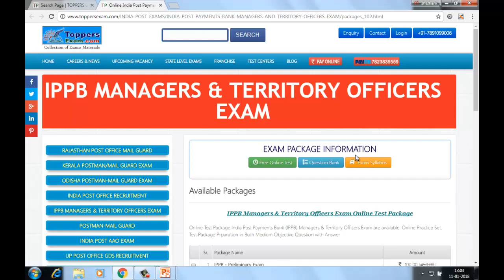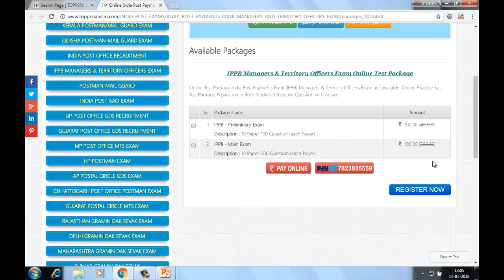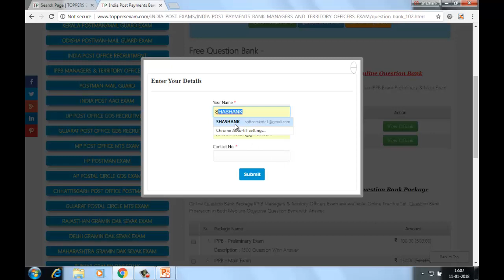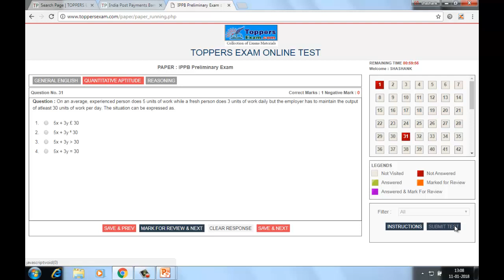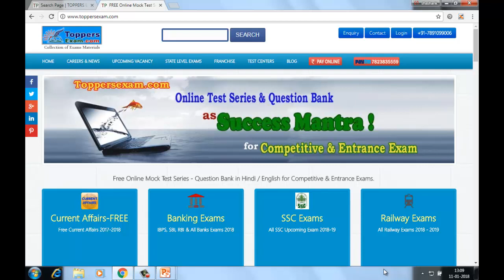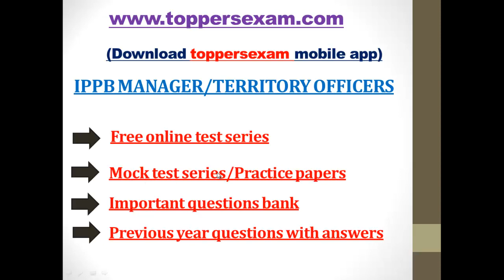INDIA POST PAYMENT BANK FREE ONLINE TEST SERIES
IPPB MANAGERS AND TERRITORY OFFICERS FREE ONLINE TEST SERIES | PRACTICE PAPERS

INDIA POST PAYMENT BANK IMPORTANT QUESTIONS WITH ANSWERS